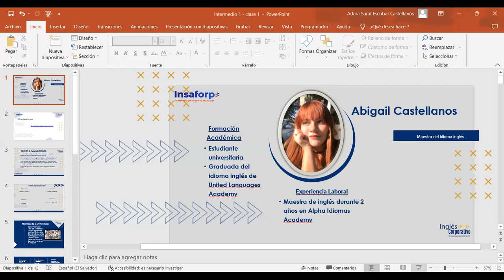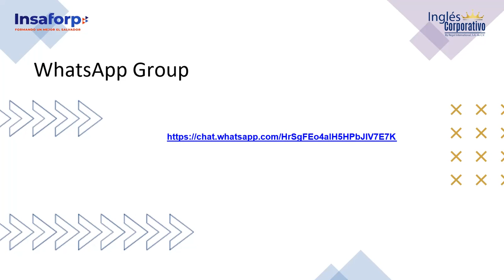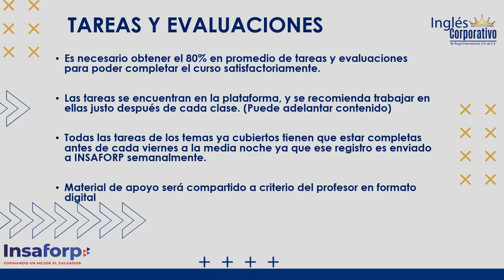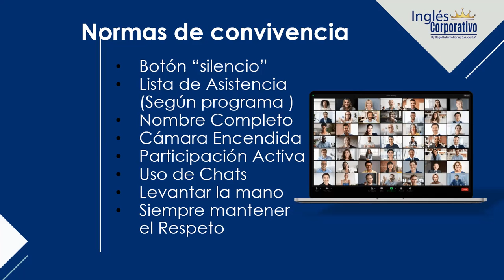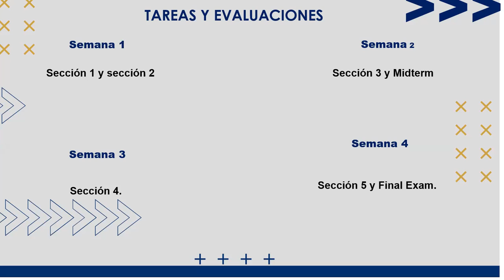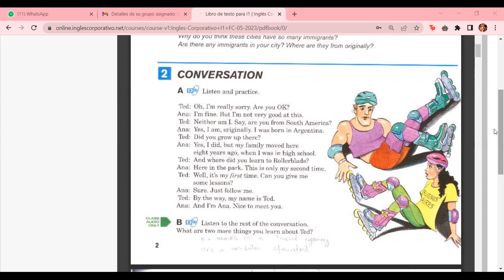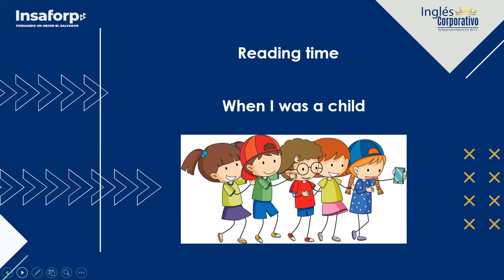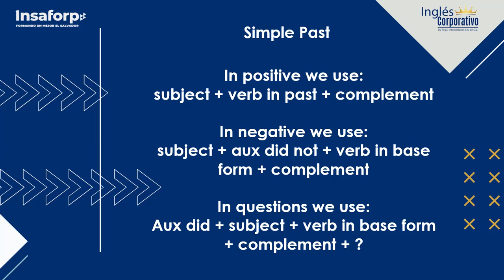Class 1 - 29/05/23 - ESCOBAR CASTELLANOS - When I was a Child